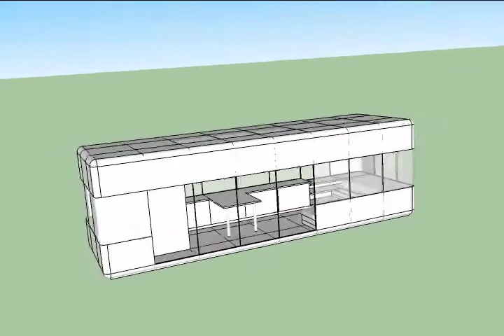VID_0212: THINKBELT STUDIES - Capsule housing 8